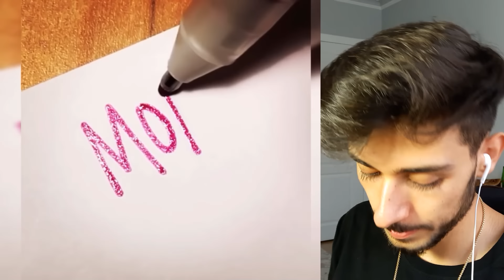YASAKLANAN EN RAHATLATICI VİDEOLAR!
Ben Emre Özdemir , Yasaklanan en rahatlatıcı video ları izle dik , güzel ve eğlenceli ve komik bir video oldu iyi seyirler.